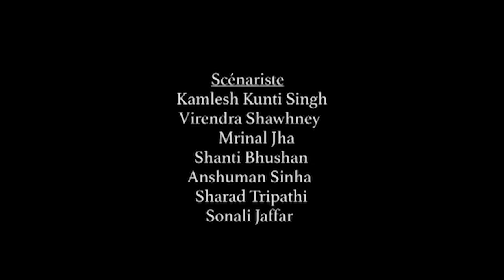LAALI - Devenir une femme - Ep 20 - Version Française - Complet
Laali, une adolescente très pauvre qui vit dans un petit village de l’état du Bihar, au Nord de l’Inde, avec ses parents, ses deux jeunes sœurs, et son frère. Ils font partis d’une des castes les plus basses de la hiérarchie sociale locale.
Ce sont Laali et son père qui font vivre la petite famille. Petite, la jeune femme a été promise pour être mariée à un homme mais elle n’a pas encore fait son ‘gauna’, une tradition où une femme mariée doit quitter ses parents pour aller vivre avec son époux.
Un jour, un grand homme, Balli, arrive au village de Laali … Celui-ci ‘achète’ les pauvres jeunes filles du coin. Il prend alors Laali et la vend à un riche homme d’affaires, Thaku Loha Singh.
Laali ne devient alors qu’un simple objet, pourtant elle aussi a des sentiments ... Notamment pour le beau Shekhar.
Une série indienne produite par Siddharth Kumar Tewary de Swastik Pictures pour Zee TV
Le casting complet :
- Laali (Ratan Rajput)
- Nanku (Aditya Lakhia)
- Majri (Tuhina Vora/Nupur Alankar)
- Rekha (Deepika Samson)
- Shekhar (Abhishek Rawat)
- Suman (Fatima Sana Shaikh)
- Ratna (Ankita Sharma)
- Ranvijay (Sachal Tyagi)
- Sumitra (Rupa Ganguly)
- Loha Singh (Sudesh Berry)
- Siddheshwari (Sukirti Kandpal)
- Gangiya (Sushmita Mukherjee)
- Jamuni (Vindhya Tiwari)
- Ganesiya (Karan-Mehra)
- Madhur (Mukul Harish)
- Doman Singh (Deepak Jethi)